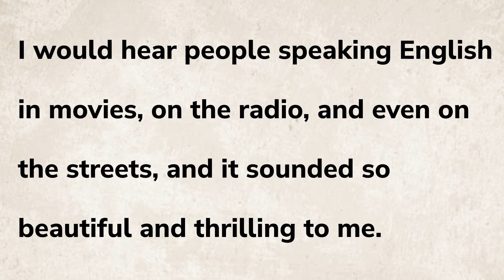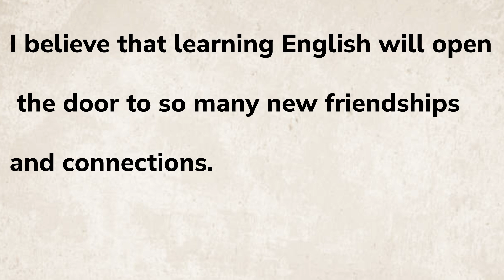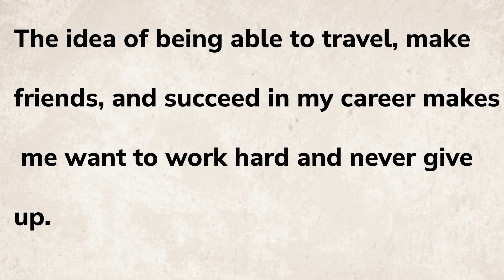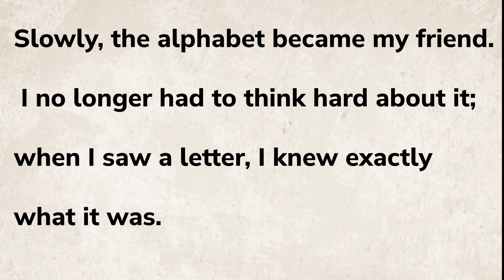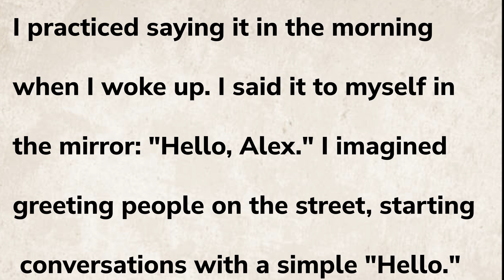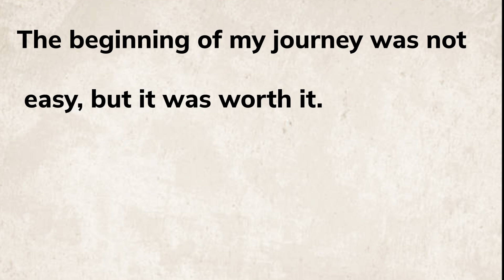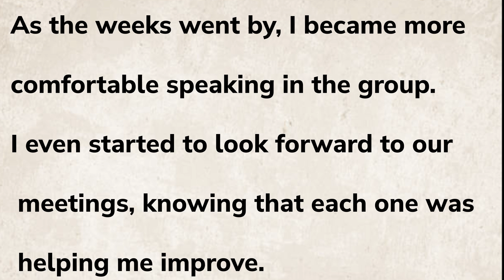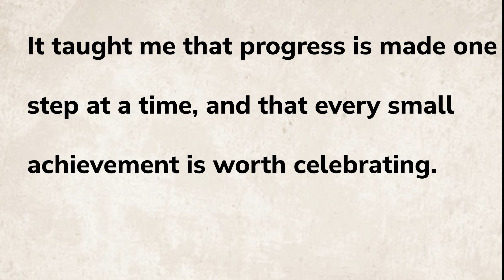My learning English experience | How To Learn English easily || Graded Reader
"In this video, I share my personal journey of learning English, from struggling with broken sentences to gaining fluency. I'll walk you through the challenges I faced, the methods I used to improve, and the key strategies that helped me speak English confidently. Whether you're just starting or looking to enhance your skills, my experience will inspire you to keep going and achieve your English learning goals!"